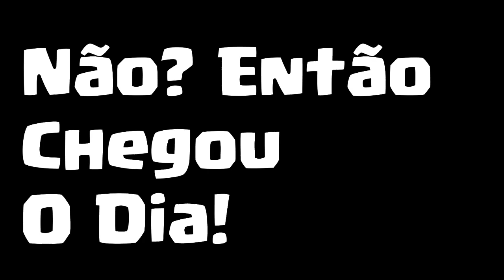OMG!!! O MAIOR EXÉRCITO DE GOBLIN COM DARDO DO CLASH ROYALE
O vídeo de hoje vou estar colocando O MAIOR EXÉRCITO DE GOBLIN COM DARDO , venha conferir essa gameplay, pois ficou muito da hora

OMG!!!
O MAIOR EXÉRCITO DE GOBLIN COM DARDO

PROGRAMAS QUE USO EM MEUS VÍDEOS :

PIXEL LAB
PS TOUCH
KINE MASTER
POWERDIRECTOR
AZ SCREEN RECORDER PRO
SCR